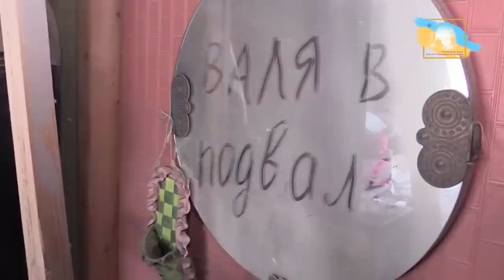Президент з дружиною взяли участь у церемонії відзначення юних героїв-рятувальників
Війна забрала в наших дітей дитинство. Їм довелося швидше стати дорослішими. Сьогодні мав честь зустрітись і нагородити тих, хто попри свій юний вік має величезну сміливість. Далеко не всі дорослі здатні робити те, що зробили вони, щоб допомогти іншим. Їхні історії справді вражають і надихають.

Максим Бровченко з Бердянська.
Малює картини, а зароблені гроші надсилає на допомогу для ЗСУ.

Сашко Гуцал із Бучі.
Перебуваючи в окупації, піклувався про молодшу сестричку та двох братів. Виходив на пошуки харчів і води.

Єгор Шемет із Чернігівщини.
Разом із бабусею місяць ховався в погребі. Хоче допомогти одужати старшому брату, який злякався вибухів і перестав говорити. Також мріє відремонтувати будинок, який пошкодили окупанти.

Гліб Бондаренко з Харкова.
Потрапив під ворожий ракетний обстріл біля житлового будинку. Цього року планував вступати до харківського «Кадетського корпусу», а згодом – до Національної академії Служби безпеки України.

Андрій Покраса з Київщини.
Разом із батьком за допомогою дрона відстежував рух окупантів і передавав координати українським військовим.

Давид Понуляк із Запоріжжя.
Займається козацьким бойовим мистецтвом «Спас». Хоче бути сильним, як тато, щоб у майбутньому захищати Батьківщину.

Данило Сергєєв із Маріуполя.
З перших днів повномасштабної війни піклувався про людей старшого віку – приносив у підвали воду та їжу, готував у дворі. Допоміг чоловікові та його доньці вибратися зі зруйнованого будинку і надав першу медичну допомогу.

Іринка Васильєва з Рівного.
Втратила на війні тата і дядька. Власноруч виготовляє віночки і продає їх. Назбирала вже 7 тисяч євро. На ці кошти разом із мамою придбала два тепловізори та автомобіль для ЗСУ.

Впевнений, що з такими хоробрими та щирими дітьми на Україну чекає прекрасне майбутнє. Дякую вам!